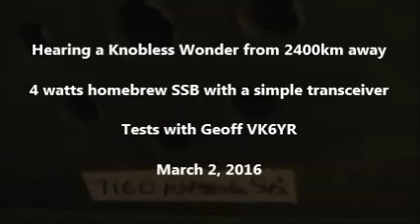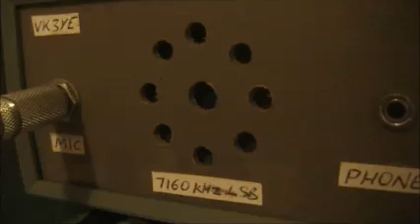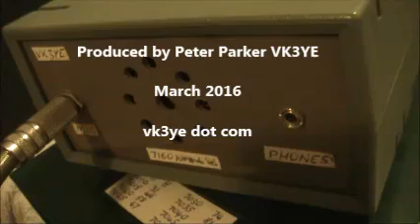Knobless Wonder heard from 2500km distance (another test with VK6YR)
A Knobless Wonder as heard on a Knobless Wonder on 7160 kHz. Test with VK6YR who also built a Knobless Wonder. A two way contact was not made on this occasion but one was made later (on another video). See vk3ye dot com for more info including a circuit for the Knobless Wonder single frequency SSB QRP rig.